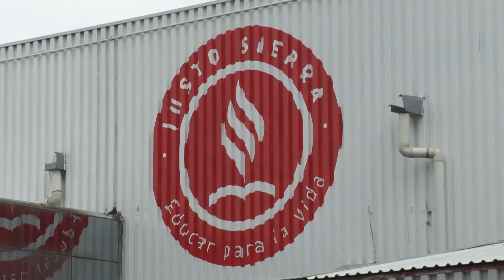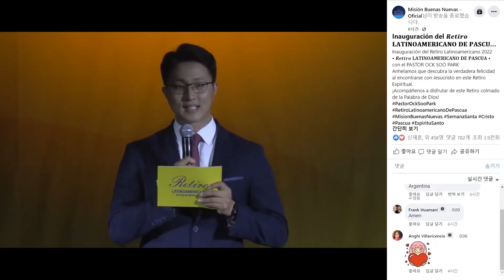Rooj txhawb siab sib koom Mekas qab teb 2022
Xibhwb Park Ock Soo yog tus txhim tsa pawg ntseeg Good News Mission. Xibhwb yog 1 tug ntawm 4 Xibhwb tshwj xeeb ntawm Kev Ntseeg hauv Ntiaj Teb los ntawm tsev kawm Epic Bible College.
Xibhwb Park Ock Soo tab tom tshaj tawm Txoj Kev Ntseeg Tseeb rau cov ntseeg thiab coj lawv los ze Vajtswv, thiab nws kuj tseem coj ntau tus neeg hloov thiab ua lub neej kev ntseeg zoo siab los ntawm kev cawmdim ntawm Tswv Yexus.

Kev ua tiav:
- Tug txhim tsa tsev kawm Vajlus kub Good News, New York
- Tug txhim tsa kev sib koom cov ntseeg (CLF)
- Kws Xibhwb nrov npe ntawm Epic Bible College.
- Cov lus qhia txog Vaj Lug Kub hauv xov tooj cua CTN, Mekas
- Tus sau ntawm 72 phau ntawv ntawm txoj kev ntseeg nrog "Lub Cim Nco Txog Kev Zam Txim Raug zais thiab  yug duab tshiab"